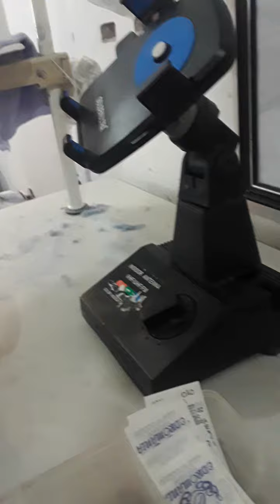Economizando meu salário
52 dias  economizar meu  salário mais um dia de novo